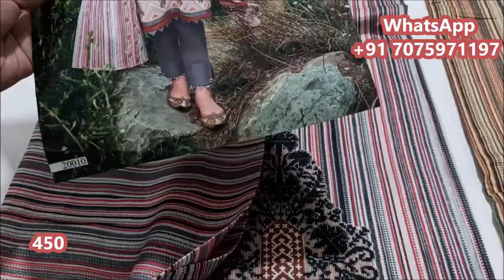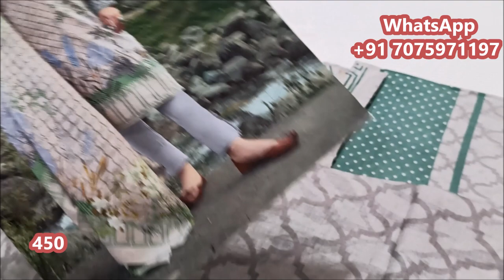Ishaal | Pure Lawn Collection | Saiz Fashion | Full Video On Hyderabadi Mom Vlogs | Link Below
Greetings Everyone !!

In this video I'll be sharing Recipe by Mrs. Norien

Hope you will find this recipe helpful, Please let me know your suggestions in comment section and please like share it with you Near & Dear ones and subscribe If you haven't You can even follow me on my social media to stay connected as am very active on Instagram and facebook :-)